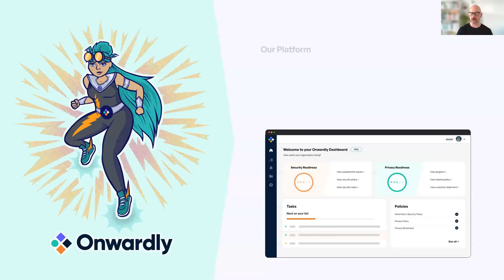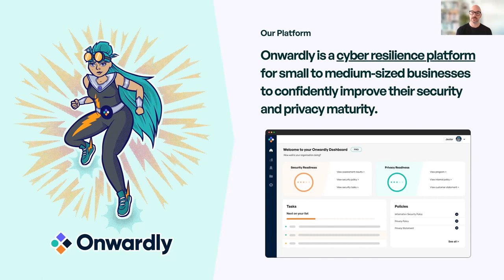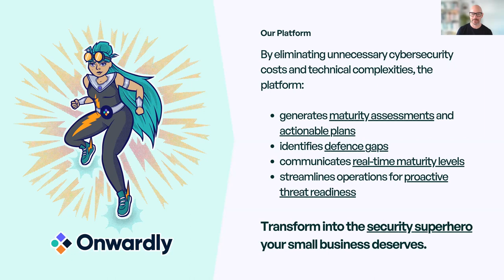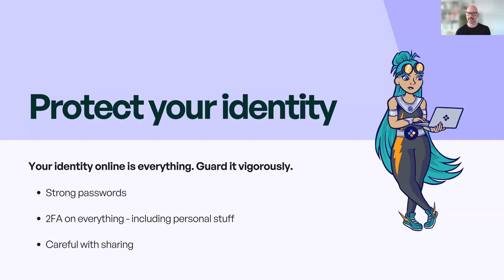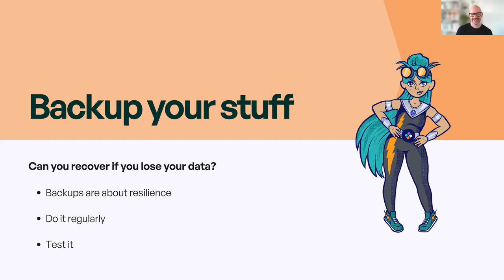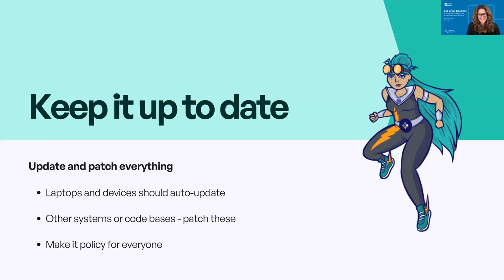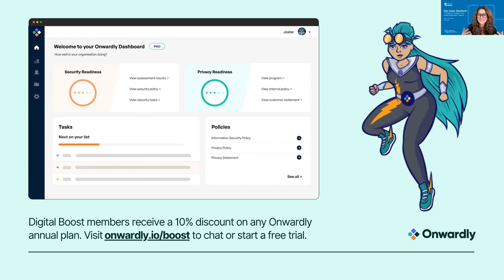Get cyber resilient: 3 steps to protect your SME's future 🦸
Small businesses are the most at-risk to cyber threats – and the most underserved when it comes to technology and protection.

Learn how your small business can build genuine cyber resilience by starting with the fundamentals. Hosted by Georgia Hatzis of Digital Boost, join Phil Howie, founder and CEO of Onwardly, a cyber resilience platform for SMEs, to put an achievable plan in place to protect your data, strengthen trust with your customers, and operate your business with confidence. You don't need an enterprise budget or a technical background to make real progress on cybersecurity. Start simple, stay secure.